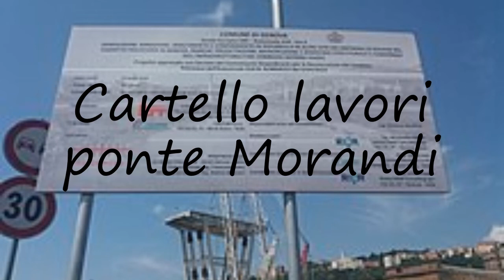How to pronounce Cartello lavori ponte Morandi in Italian?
to speak in yourself Cartello lavori ponte Morandi and let us know how it done according you! :) Want to teach us how you name is pronounced? and let us know! Do you have a pet or a favorite animal? Searching for a nice baby name with meaning? How to pronounce Cartello lavori ponte Morandi in Italian? say Cartello lavori ponte Morandi! How to say Cartello lavori ponte Morandi. How to pronounce Cartello lavori ponte Morandi correctly.  Learn the pronounciation Cartello lavori ponte Morandi! Expand your vocabulary, learn Cartello lavori ponte Morandi word. Use this free pronunciation guide to practice words at a time. Learn for free. Thank you for viewing, please like or subscribe! hoe om te sê, si të thuash, እንዴት እንደሚናገር, wie sagt man, comment dire, come dire, como dizer, как сказать, nasıl denir, cómo decir, 怎么说,